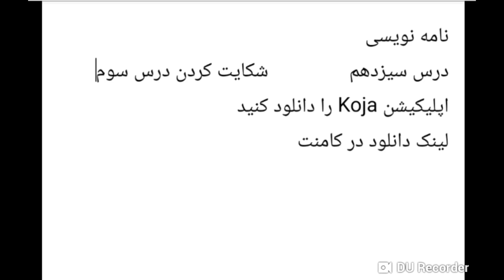نامه نویسی آلمانی سطح B1 , شکایت کردن درس سوم